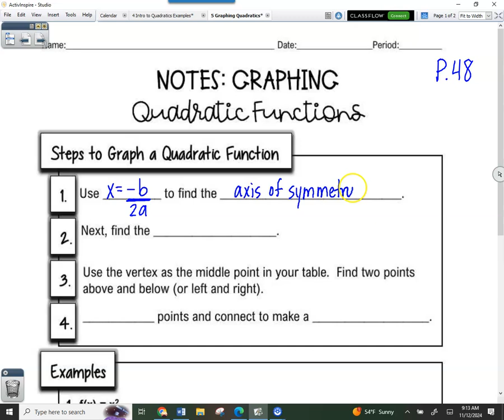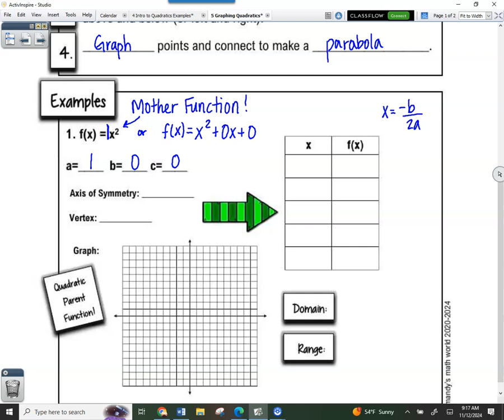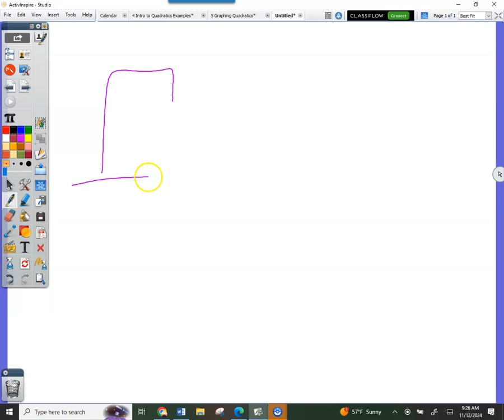Pg. 48 Graphing Quadratics